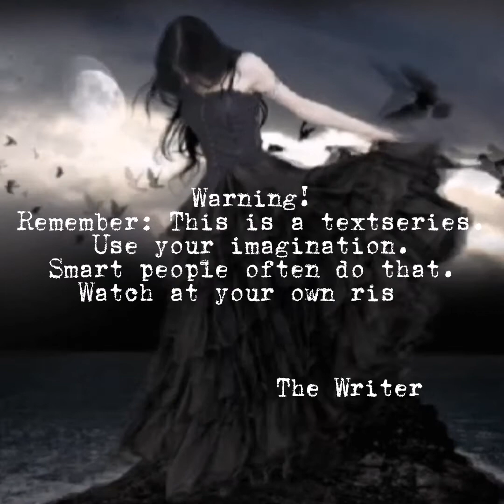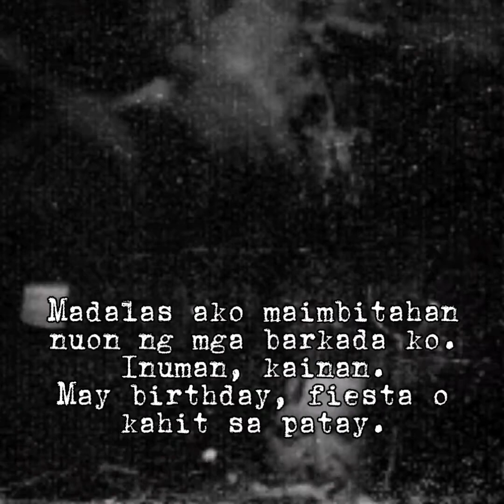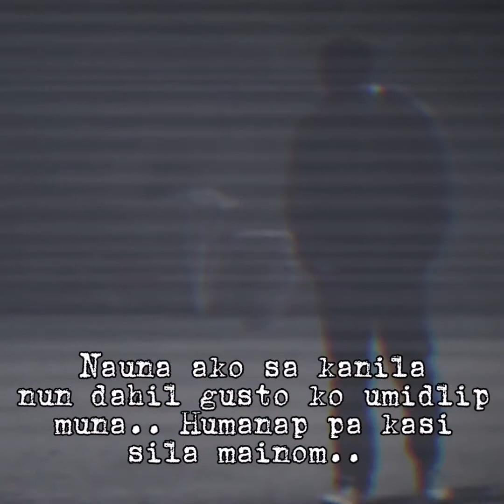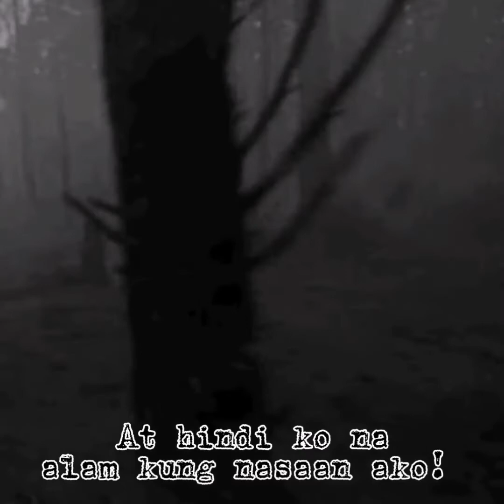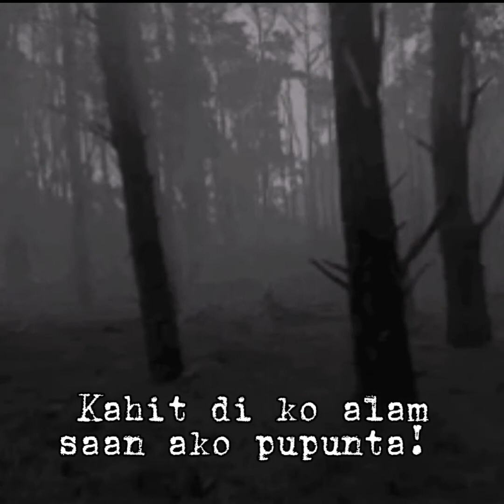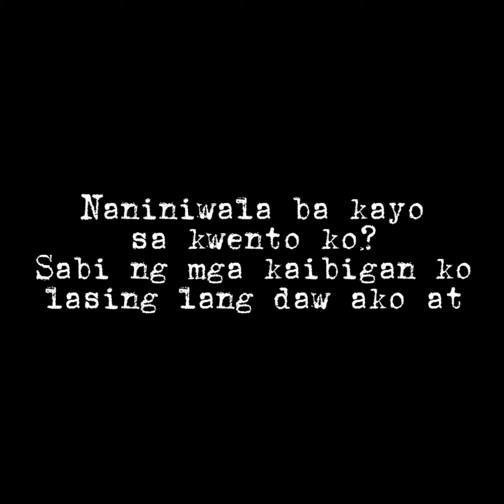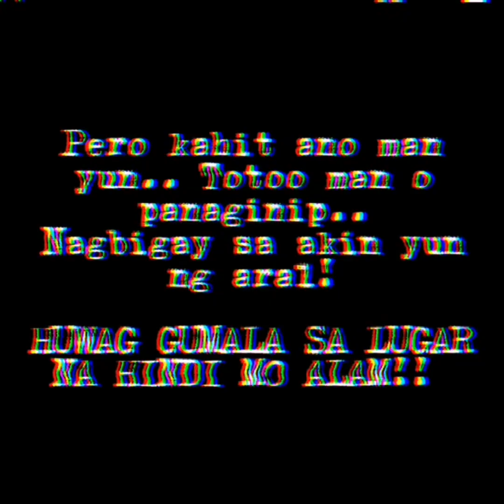Kababalaghan Textseries : Ang Storya ni Mang Canor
A true urban legend story by a man. This is a short video only of a man's creepy experiences. Hope you'll enjoy watching this.

Please follow the fb page of humor